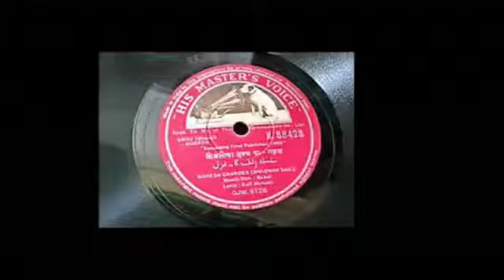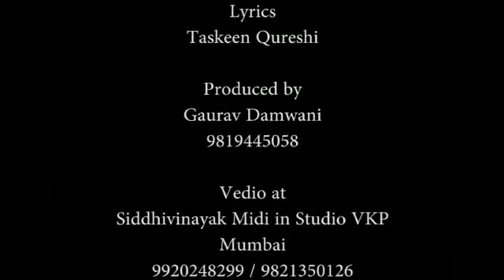Mohabbat jab sukoon e zindagi by Mahesh Chander